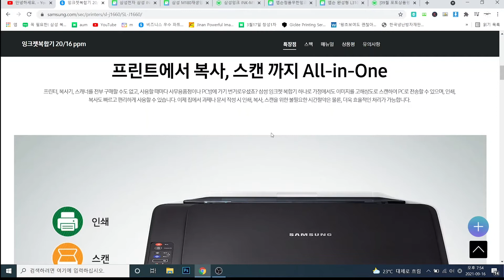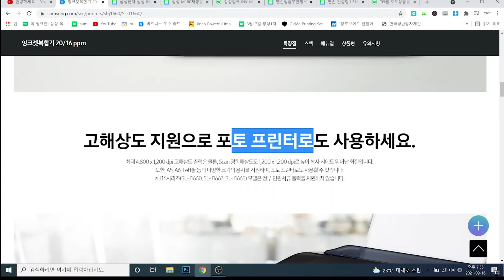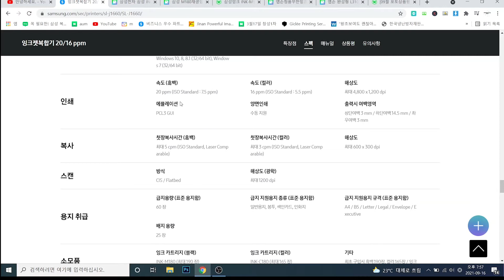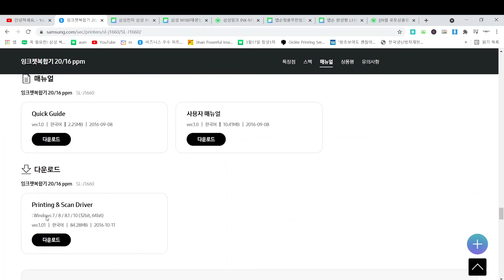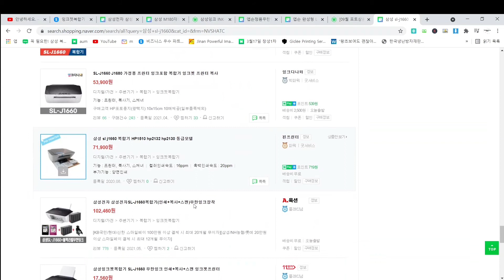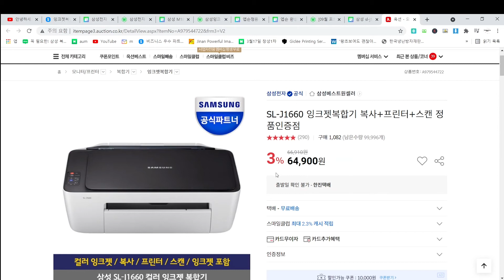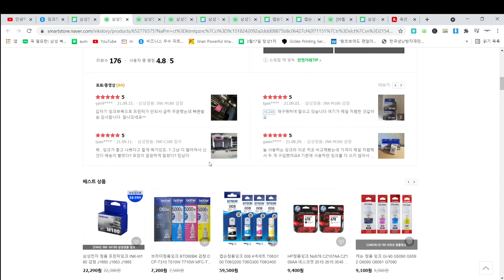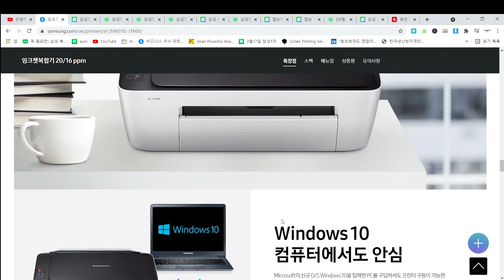삼성복합기 잉크젯 65,000원, SL-J1660 프린터 읽어 줄께요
삼성복합기 잉크젯 복사 스캔 출력 되고 가장 저렴한 잉크젯 프린터 소개해 드릴께요, 정품잉크 초기 SETTING요 M180 C180 당연히 정품 들어가 있고요